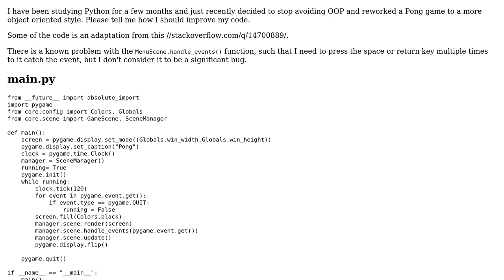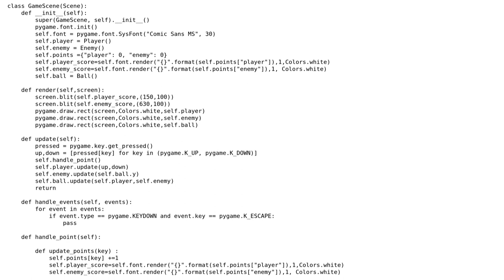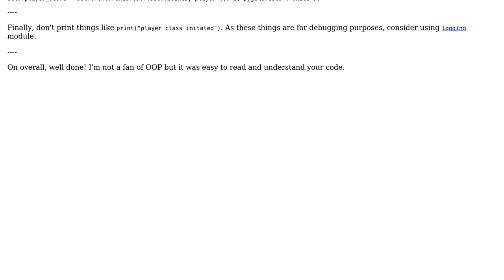First OOP in Python 3: Pygame Pong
With thanks & praise to God, and with thanks to the many people who have made this project possible! | Content (except music & images) licensed under CC BY-SA | Music | Images & others | With thanks to user Georgy user Eduardo Gomero user 200_success and the Stack Exchange Network Trademarks are property of their respective owners. You are responsible for your own actions.